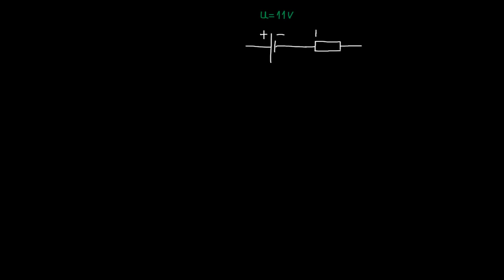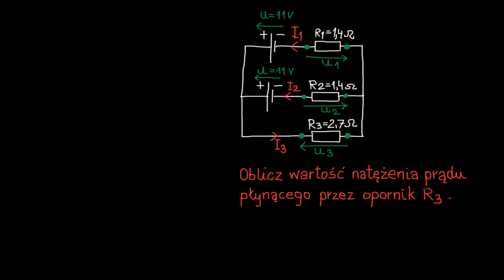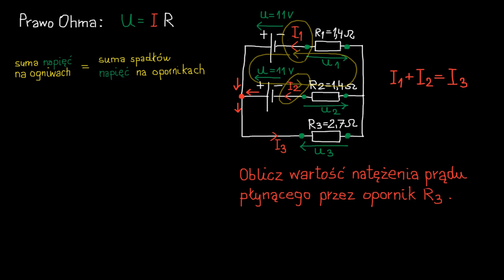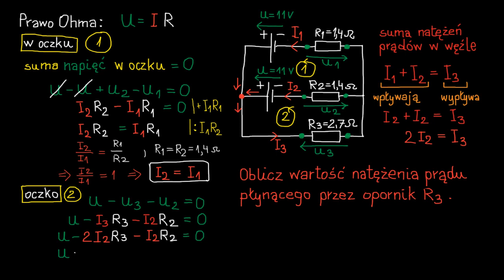Analizowanie obwodu z opornikami i dwoma bateriami